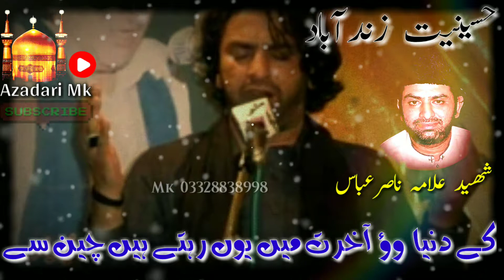Shaheed Allama nasir abbas Multan best majlis yadgar || Noha Majlis azadari qaseda azadari mk